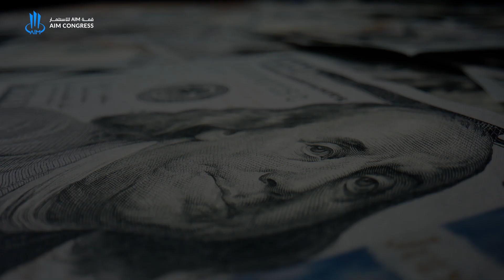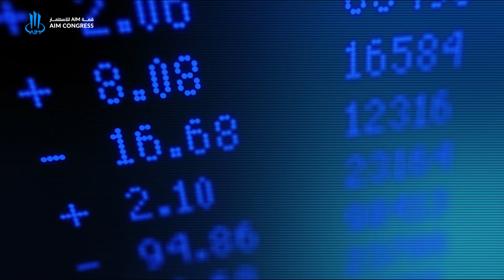AIM Congress 2024 Tracks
AIM Congress 2024 is gearing up to tackle investment challenges and pave the way for prosperity through 7 core tracks, from FDI to Digital Economy, offering opportunities for all, including SMEs and Startups.

This year, you can also dive into side tracks like International Partners' and Thematic Investment, featuring organizations like UN Tourism, Make it in the Emirates, Union of Arab Chambers, DDC Financial Group, and more.

Let's empower global businesses together! Register now and explore the agenda to connect with experts and stay ahead in today's competitive economy